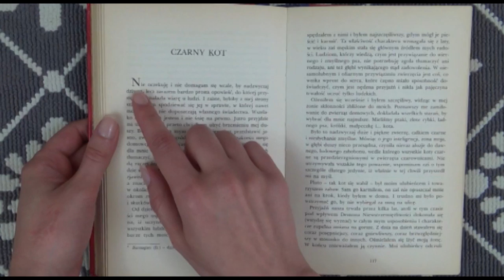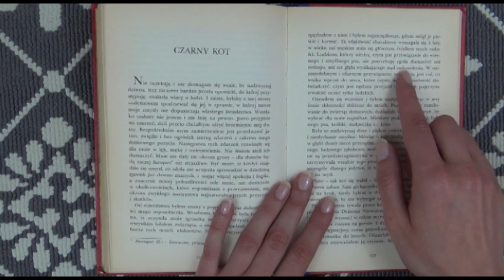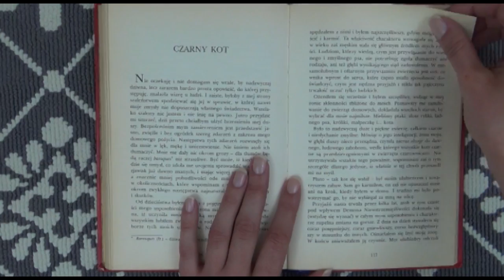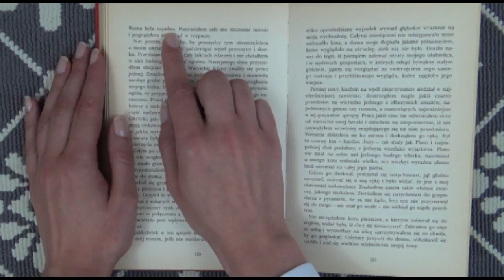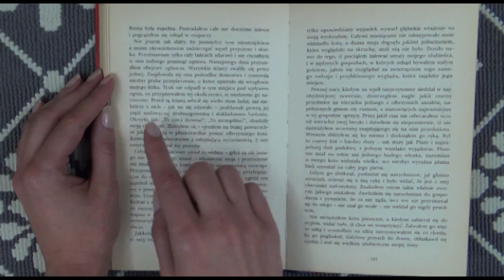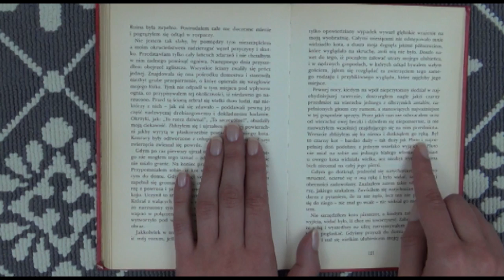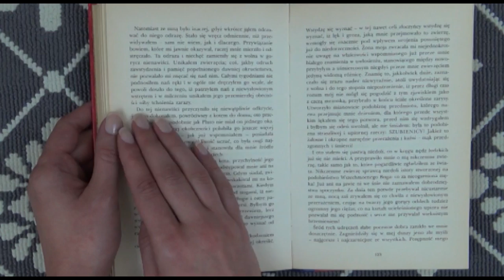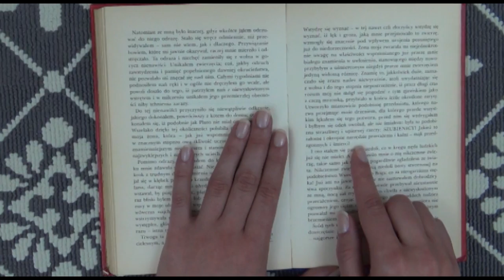ASMR - Reading "The Black Cat" for Sleep + Whispering in Polish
Hej! Dzisiejszego popołudnia przeczytam Wam fragment noweli pt. "Czarny Kot" autorstwa Edgara Allana Poe.

Hello! Today I'm reading to you a fragment of "The Black Cat" by Edgar Allan Poe.

PAY PAL (download Facial SPA MP3 for any amount as a gift)
(I'll send you an e-mail, which is associated with your PP)